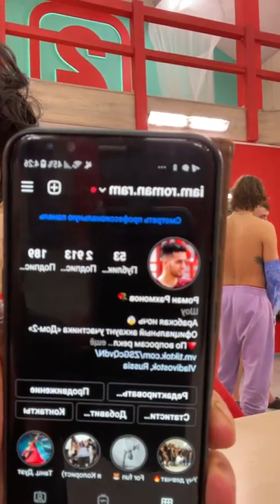Алексей Адеев в прямом эфире 28.04.2021. Наше утро.